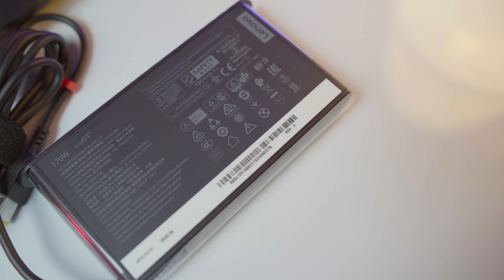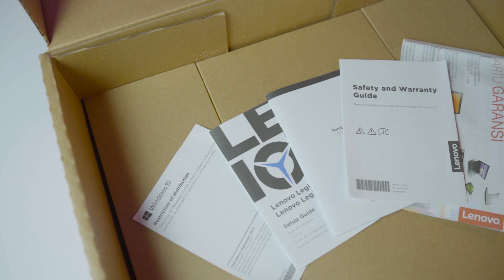Keren BANGET !! Akhirnya Laptop Gaming Legion 5 & Legion 5i MUNCUL !!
Kali ini kita kedatangan laptop gaming dari Lenovo yaitu Legion 5 dan Legion 5i.
Happy Watching !!!